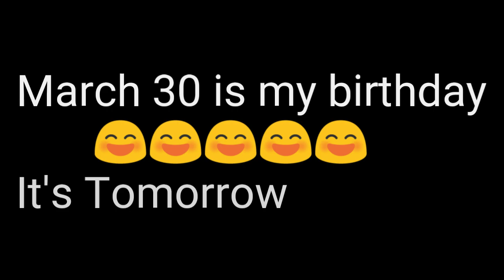Homemade Slash Valkyrie review and battle(Tomorrow is my birthday March 30)